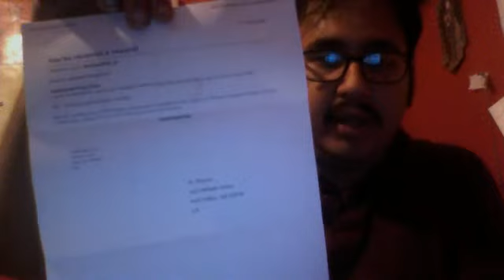Webcam video from August 27, 2013 12:41 AM